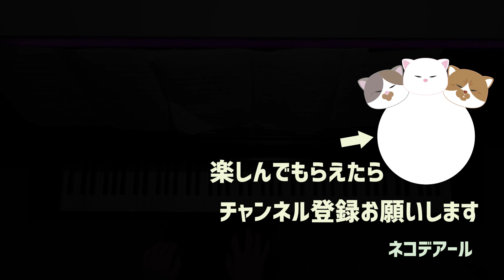【ひとり連弾】ルパン三世のテーマ '78 / 大野雄二【ピアノ】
ルパン三世のテーマを一人で多重録音の連弾で演奏しました。
ビッグバンドジャズのかっこいい雰囲気を再現したかったです。
複雑なリズムをキレよく弾くのが難しい…
ピアノソロでも挑戦してみたい曲です。